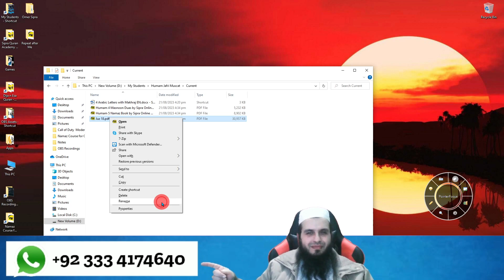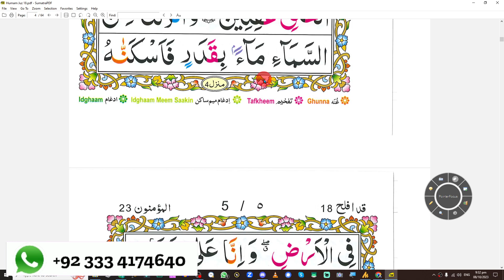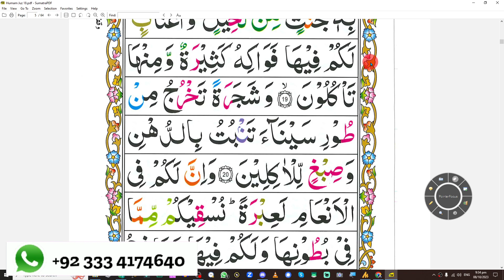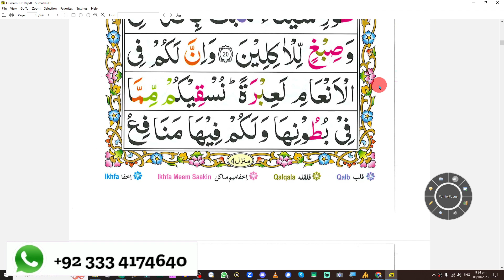Juz 18 Page 2